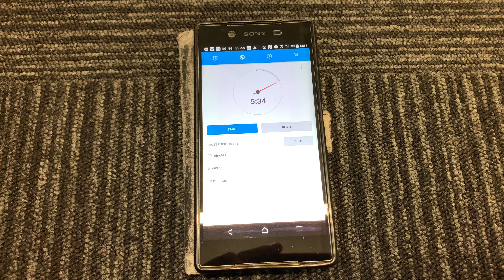Day 575 (Yesterday - Part 1/3): The 1st gym session I’ve had in the place I’m applying for work at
1.20pm - 1.50pm
14.22GB big - I used to record the size of the videos as I was getting used to constantly uploading in 4K 60FPS. I've stopped regularly showing the file sizes nowadays as I don't want to make uploading even more tedious with having to remember such information but I've done this occasion round as I deem this a major event in my life.
Publicly uploaded the day after on the 25th July '23 by 11.49pm at the latest after making this community post (I realised it'd been uploaded after finishing it - I thought I privately uploaded it first but that seems to have not been the case) I wanted to make a note of the timing to give some sort of record of my uploading schedule at this point in the journey for if I'm ever curious about that and don't want to just trust on remembering how it is at this point as I know memory can be faulty.

As this is a part of me preparing for a life changing decision (house move and progressing within fitness industry which would be a daily part of my life and decision making on a daily basis from a short term and long term perspective), I'm adding this in a the Major Events playlist.